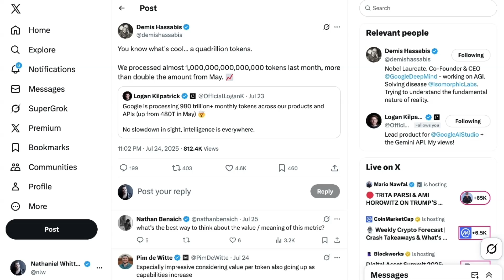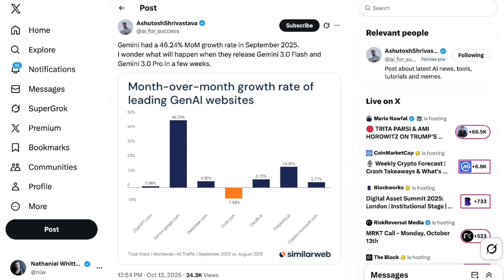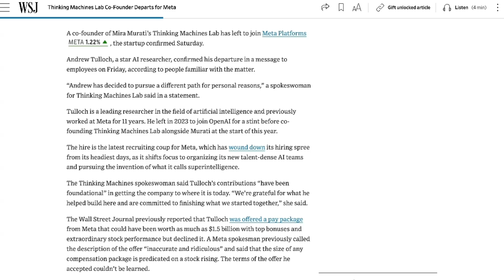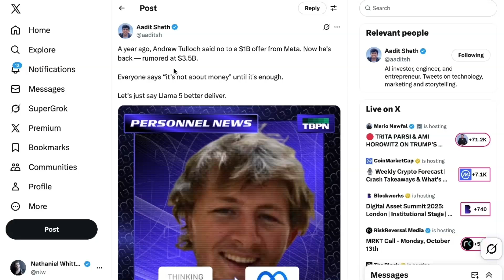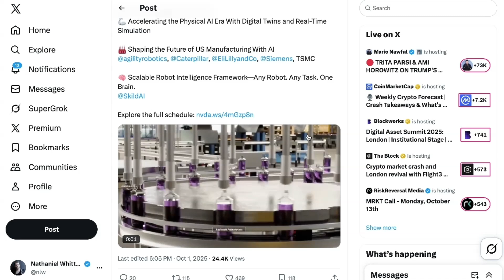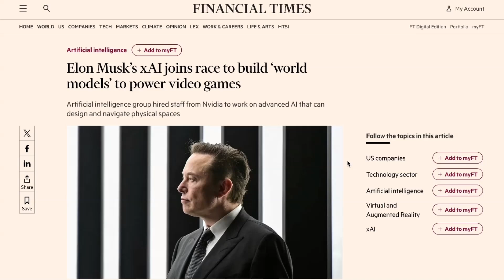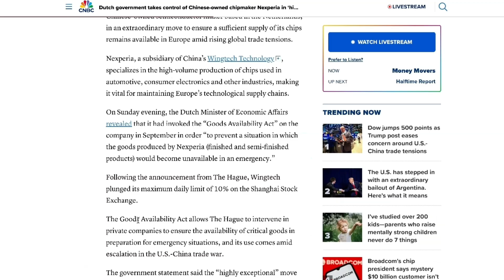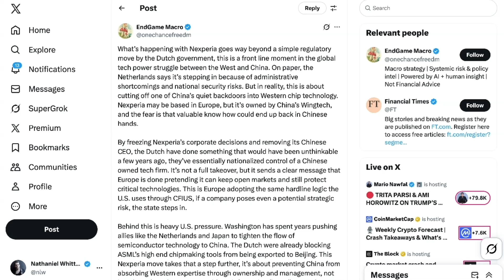Google Is Processing 500M AI Tokens Every Second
Google’s AI systems are now processing an astonishing 500 million tokens every second, signaling explosive growth across its Gemini platform. At the same time, Meta reignites the billion-dollar AI talent wars, luring top researchers from rival labs, while XAI moves into world models and AI-generated games. The episode closes with escalating global tensions as China cracks down on Nvidia chip imports and the Dutch government seizes a Chinese-owned semiconductor firm, underscoring how the AI boom is reshaping both industry and geopolitics.